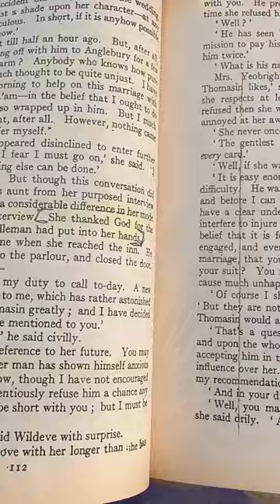Sasti books in Karachi